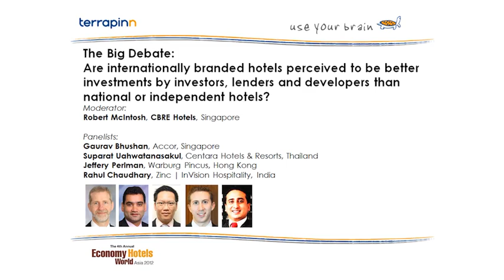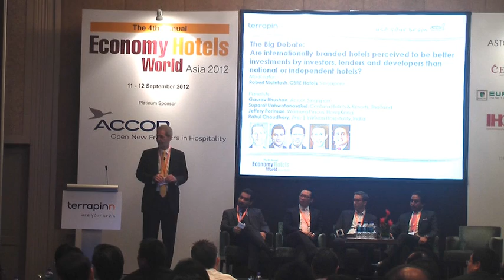The Big Debate- Are internationally branded hotels seen as better investments by industry experts?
Watch the video to find out more about the debate on investing between international branded hotels and national/independent hotel brands?

Panel discussion on "internationally branded hotels seen as better investments by industry experts" featuring:
• Robert McIntosh, Executive Director, CBRE Hotels Asia Pacific, Singapore
• Gaurav Bhushan, Chief Development & Investment Officer, Accor, Singapore
• Jeffery Perlman, Principal, Warburg Pincus, Hong Kong
• Rahul Chaudhary, Executive Director, Zinc | InVision Hospitality, India
• Suparat Uahwatanasakul, Vice President, Development, Centara Hotels & Resorts, Thailand

Economy Hotel World Asia 2012-The economy hotel conference for hotel owners, property developers, investors and operators looking to enter or expand their market share in Asia Pacific on the economy and limited service segment.